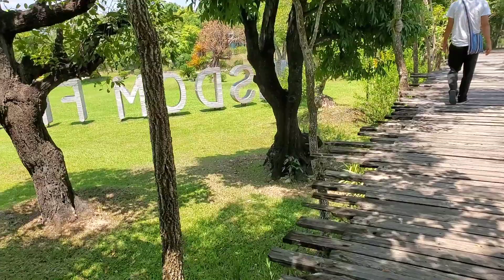Mae Ka Sa Waterfall in Thailand